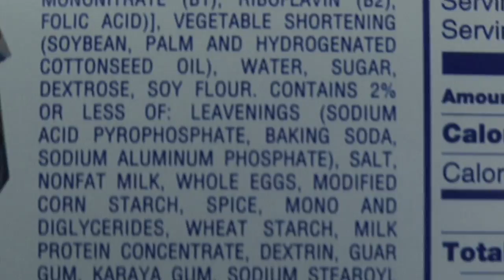The Lunch Tray Blog